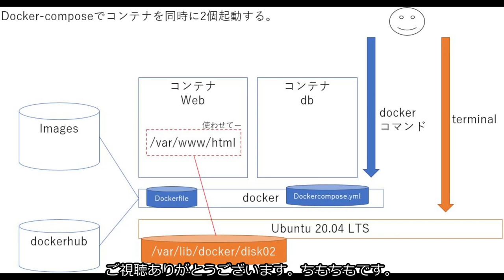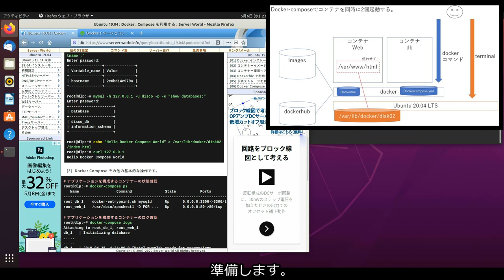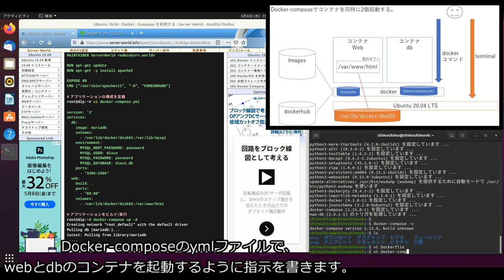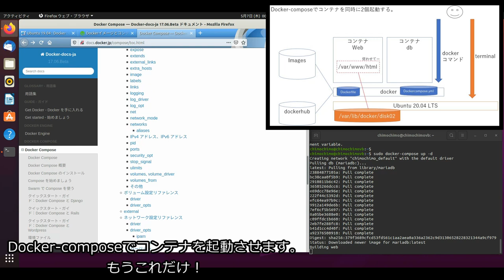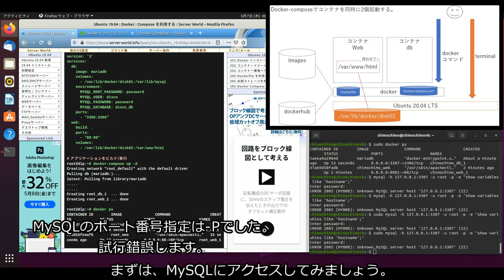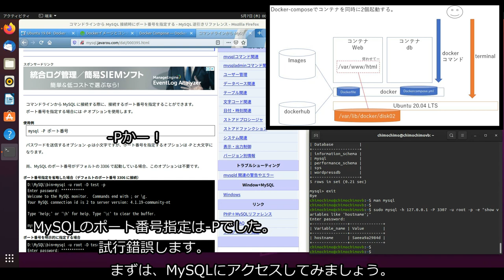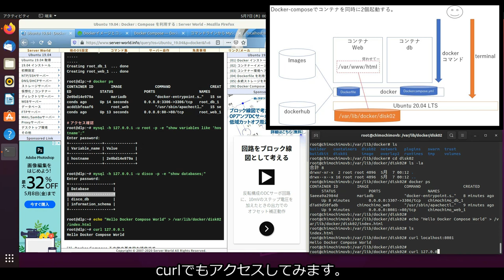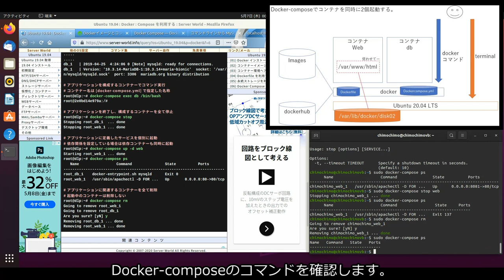【プログラミング】初心者が Ubuntu 20.04 LTSで、Docker-composeでコンテナいっぱい！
初心者が Ubuntu 20.04 LTSで、Docker-composeでコンテナいっぱい！
dockerとは別にdocker-composeをインストールします。
dockercompose.ymlファイルに記述することで、複数のコンテナを一気に扱えます。